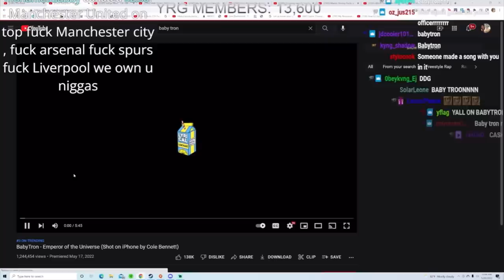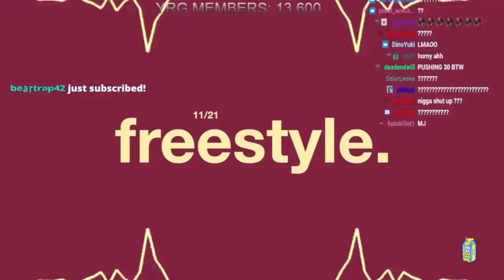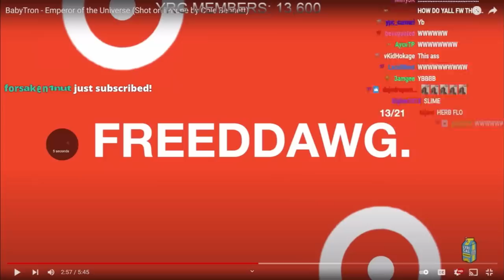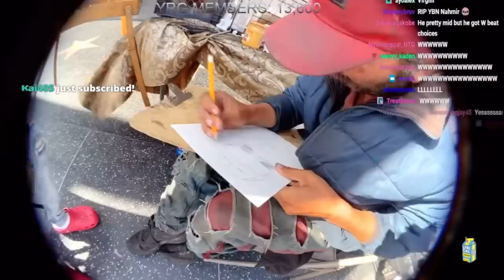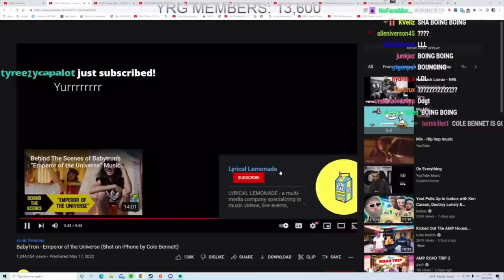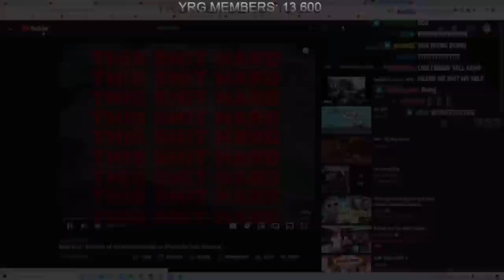YourRAGE Reacts to BabyTron - Emperor of the Universe (Shot on iPhone by Cole Bennett)